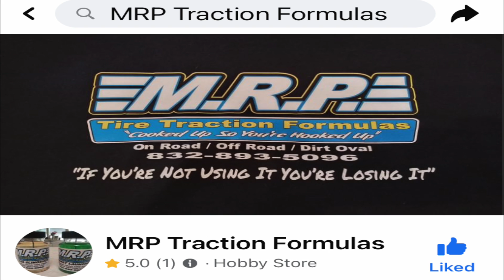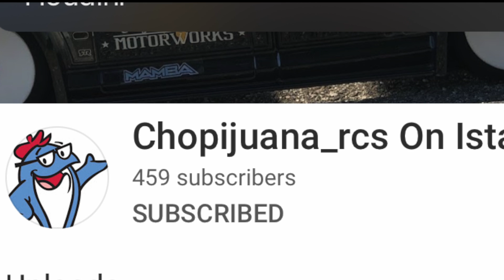Race 26 Texas vs Louisiana PG 33 Vs Smiley Limitless Vs Limitless 132 ft RC Drag Racing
Arrma Vs Arrma